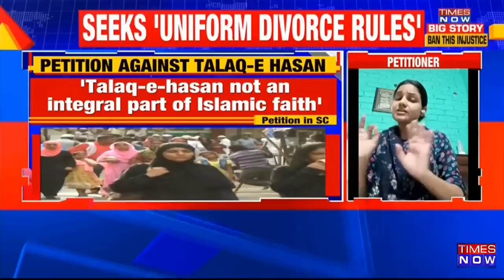Woman Files Plea In SC To Declare Talaq-e-Hasan Unconstitutional | Speaks To Times Now | Exclusive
A plea has been filed in the supreme court to declare unilateral extrajudicial divorces unconstitutional and void. It includes the talaq-e-hasan. The plea claims that these practises are arbitrary, irrational, and a violation of fundamental rights. Benazeer Heena, a Ghaziabad resident, has filed a petition claiming to be a victim of this unilateral extrajudicial system of divorce. The petition has also sought directions for the central government to frame guidelines to make neutral and uniform grounds for divorce. Times Now talks to Heena to share more about her experience, the petition, and her suggestions for it. Watch this interaction.